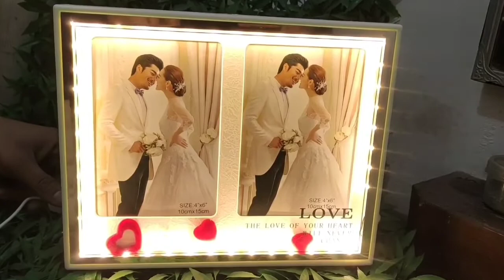Small LED Frame Rectangle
LED Rectangle Frame 8 inch with your 2 Pics